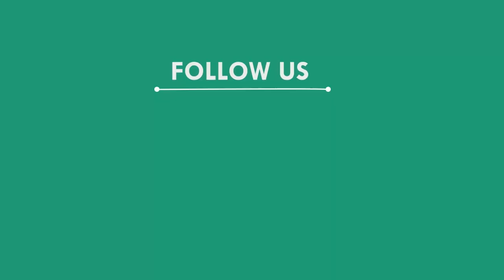ଗରା ବାଲଟି ଧରି ରାସ୍ତାରେ ବସିଲେ ମହିଳା, ମୟୁରଭଞ୍ଜ || MAYURBHANJ NEWS